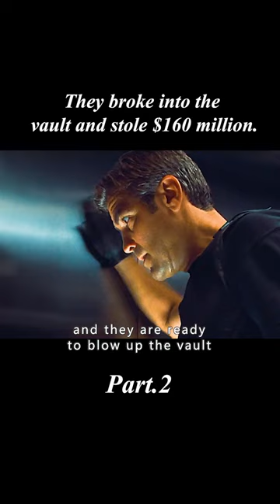They broke into the vault and stole $160 million. 2/2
Overview: Dennison, a thief just released from prison on parole, is up to his old tricks again, this time to steal $150 million from Vegas tycoon Terry. Terry is a big shot, so Danny handpicks eleven experts to help him - poker genius Lattes, demolition experts, pickpockets, and acrobats. And so begins a sophisticated burglary plan.